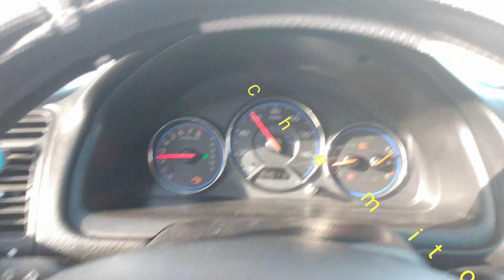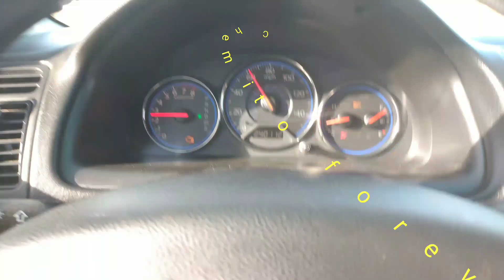Espera un poco más, grupo los Managers 2020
Una cumbia romántica a otro nivel